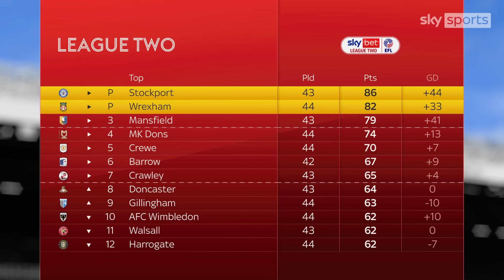Stockport County and Wrexham secure promotion to League One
Stockport County and Wrexham have secured promotion to League One for the 2024/25 season